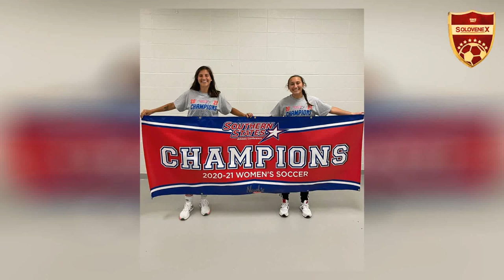¡MISMA PASIÓN! CONOCE A LAS MEJORES VENEX DEL MOMENTO | 𝗦𝗢𝗟𝗢𝗩𝗘𝗡𝗘𝗫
Esta vez, de la mano de nuestra compañera María Andrea Mora, hicimos un resumen con las mejores legionarias vinotinto de la actualidad.

🎙 | 📝  𝗠𝗮𝗿𝗶𝗮 𝗠𝗼𝗿𝗮